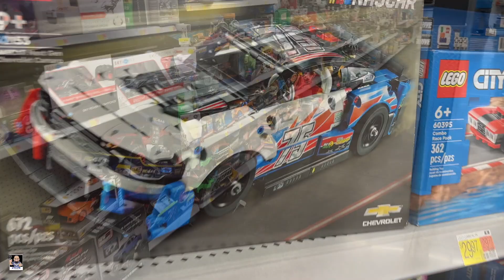Lots of Boxes of Toys | Target and Walmart Toy Hunt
Etsy Shop

Send Mail To:
Greg Cook